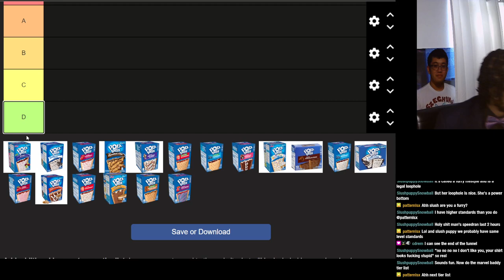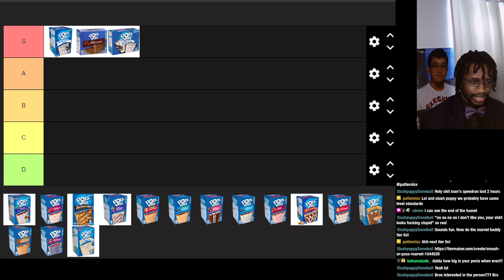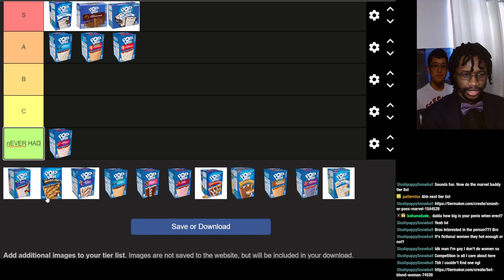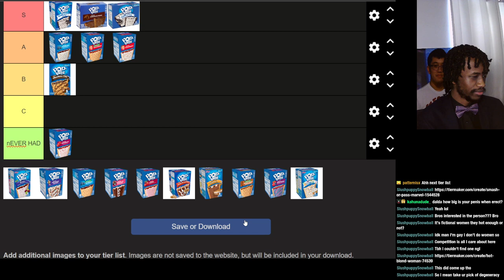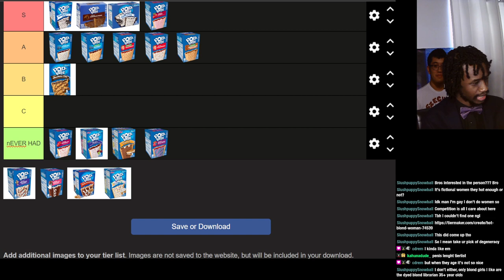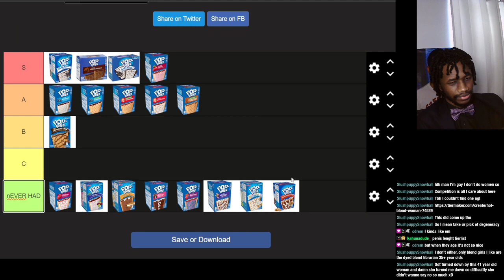Daldameht Streams - Pop-Tart Flavor Tier List